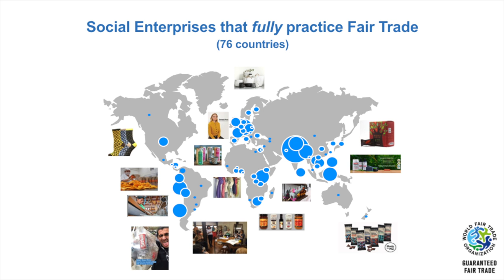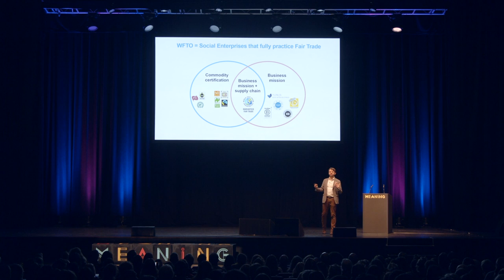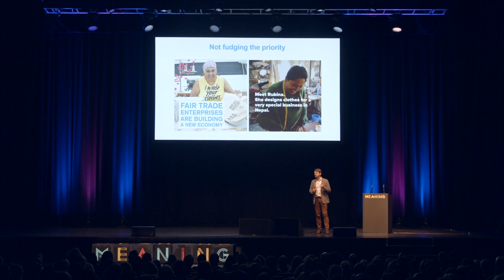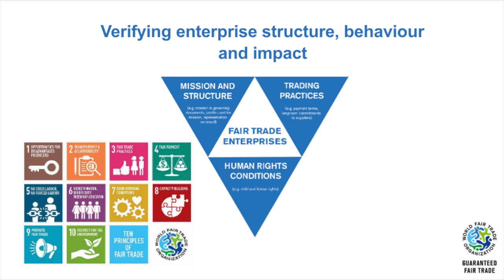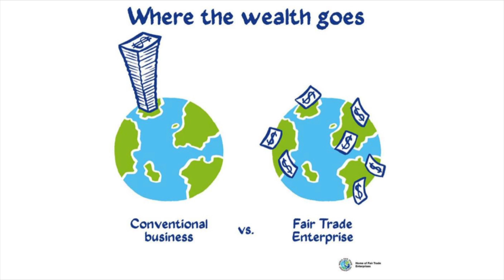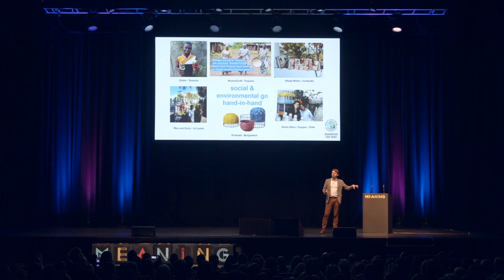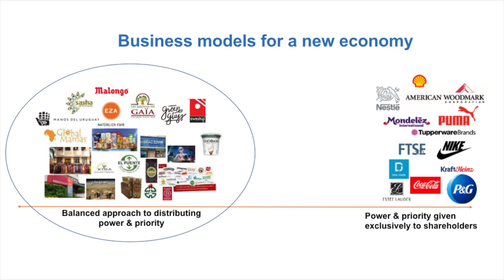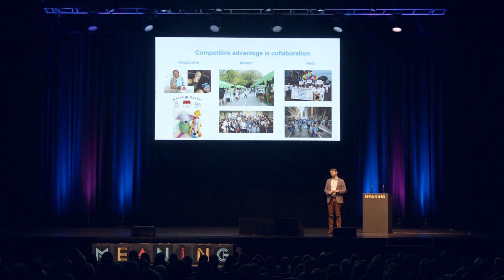Erinch Sahan l Fundamentally Fair l Meaning 2019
As chief executive of WFTO, Erinch brought to Meaning his passion and advocacy for fair trade – not just as a certification for products but as a way of operating in business that supports communities, enables sustainability and creates prosperity.